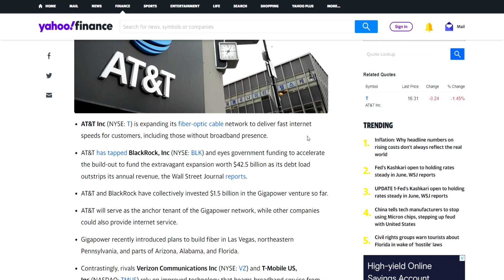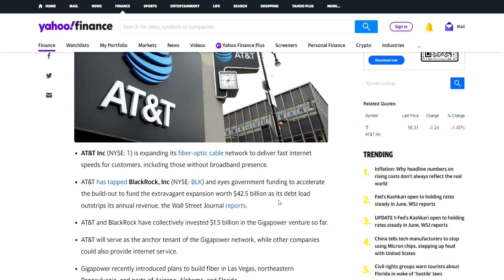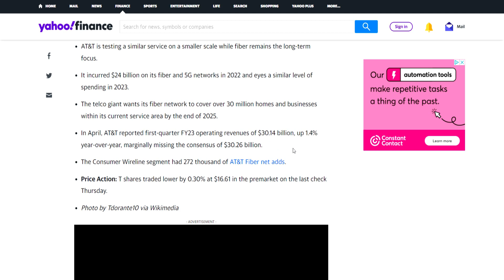AT&T is Feeding the Need for Speed!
AT&T is looking to expand it's Fiber-Optic Reach, Let's take a closer look at the benefits.

Thumbnail Source: (yahoo)